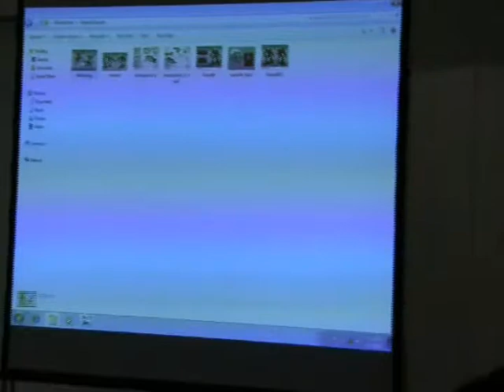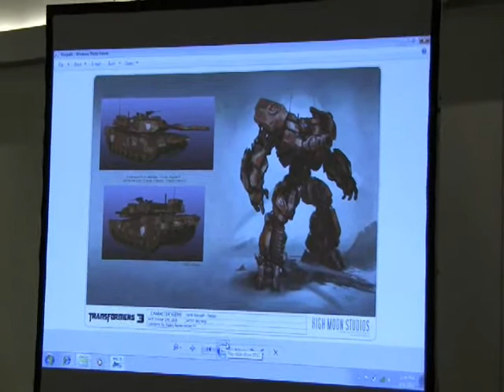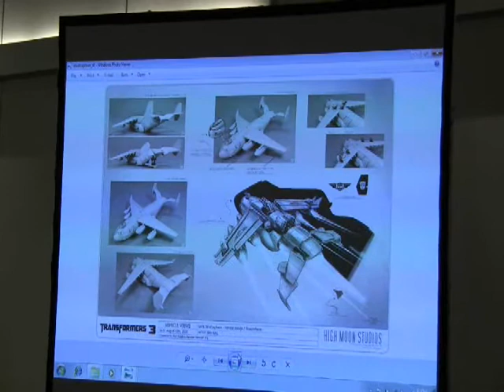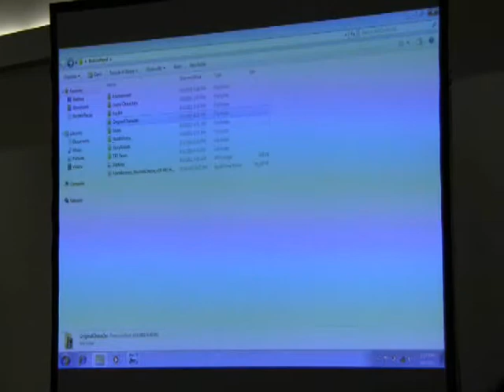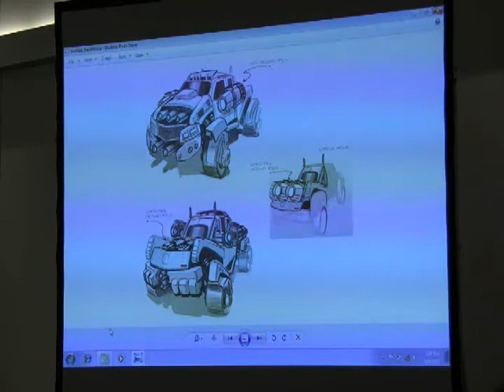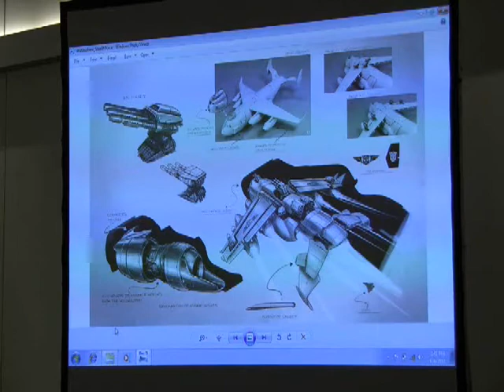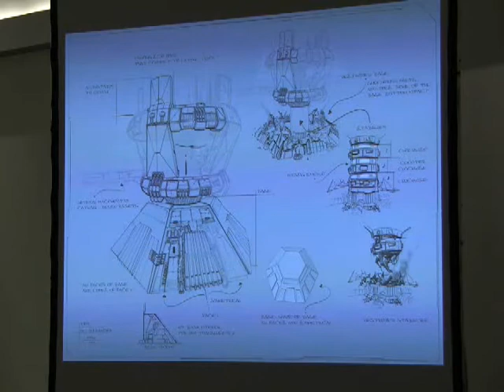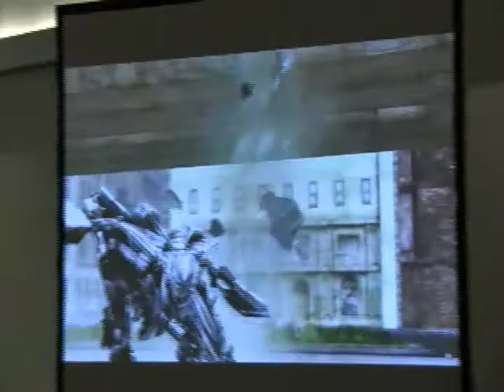BotCon 2011 - High Moon Studios/Activision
High Moon Studios/Activision panel at BotCon 2011 in Pasadena, California, June 4, 2011.

The folks on the panel: Sean Miller, Dave Cravens, Terry Spier, and Kevin Liu.